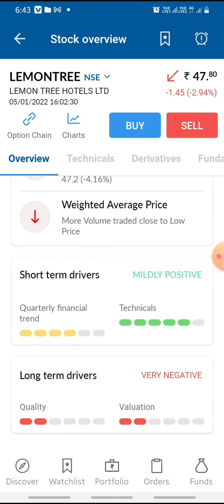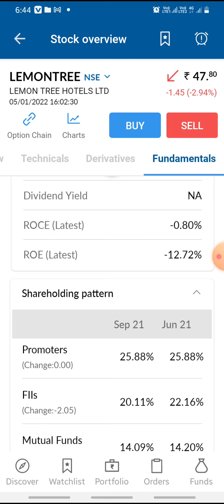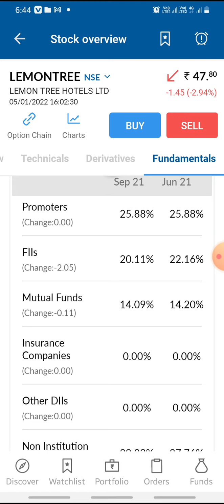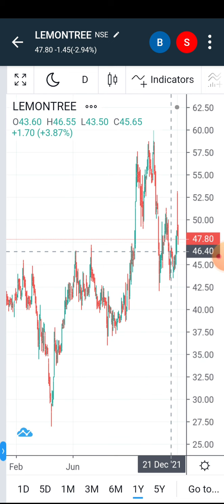lemon tree share latest news | lemon tree hotels stock news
lemon tree share latest news today||100%profit lifetime profit in share market

You will get the following benefits :

1.Free Demat Account
2.Zero Equity Delivery
3.₹20 Per Order in Intraday, commodity and currency
4.Limit Upto 48 Times
5.MTF Facility Available
6.30 Years Of Trust